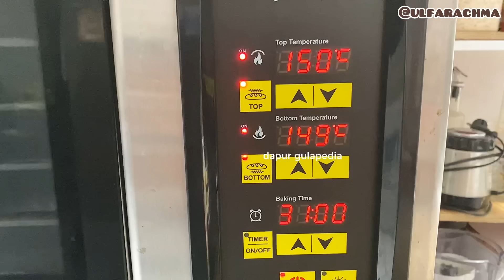Jangan lewatkan step ini! RAHASIA kacang bawang RENYAH & EMPUK tahan 6 bulan super gurih & wangi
Bismillah,

Kali ini aku membuat isian toples lebaran yang wajib ada di rumahku, yaitu kacang bawang. Kacang bawang wajib gurih dan wangi dengan tektur renyah tapi tetap empuk jadi ga bikin sakit gigi. Ternyata ada step yg harus dilakukan, dijamin kacang bawang kamu makin mantab. Tonton video ini hingga selesai agar anti gagal, karena banyak tips dan trik yg aku spil.

KACANG BAWANG
( 1 resep jadi 2,5 toples tabung vol 800ml)
Bahan:
8 siung (35-40g) bawang putih
6-8 lembar daun jeruk
1 liter air
1 kg kacang tanah kupas
65 ml santan instan
2 sdm gula
3 sdt garam
2 sdt kaldu bubuk
Minyak untuk menggoreng
Bahan bumbu:
10-12 siung bawang putih
12 lembar daun jeruk
8 batang seledri (optional)
2 sdt gula halus
1 sdt garam